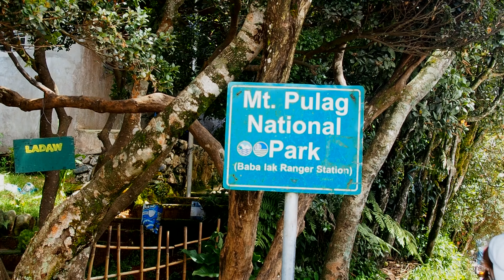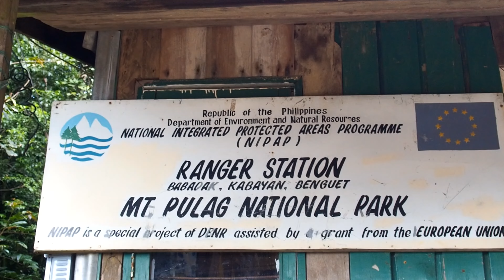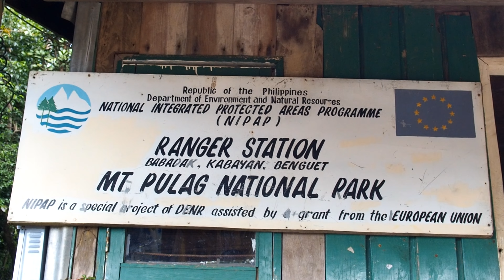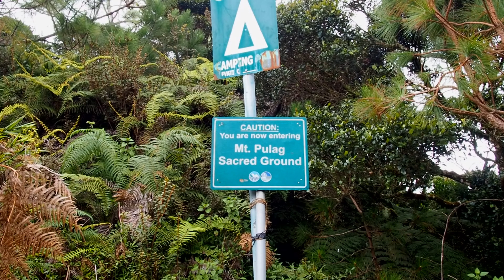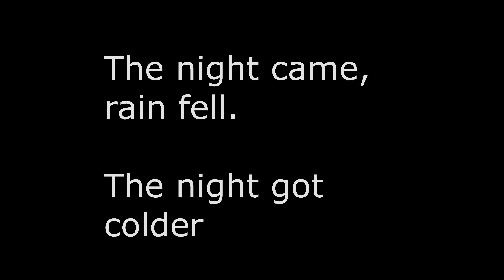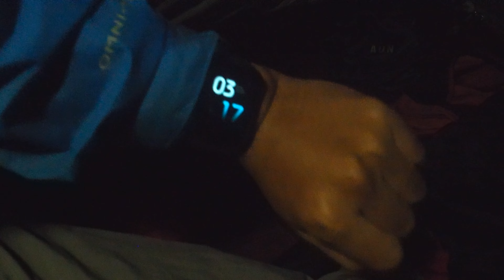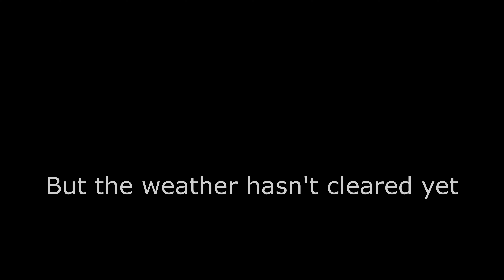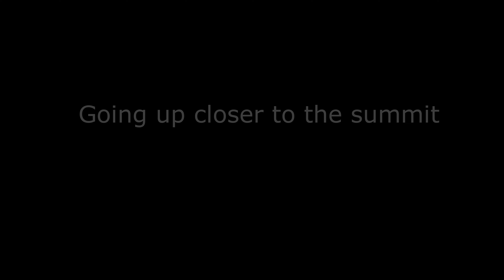I will never get tired of this mountain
Trekking Mt. Pulag, the 3rd highest mountain in the Philippines, for the 3rd time and still never fails to amaze me.